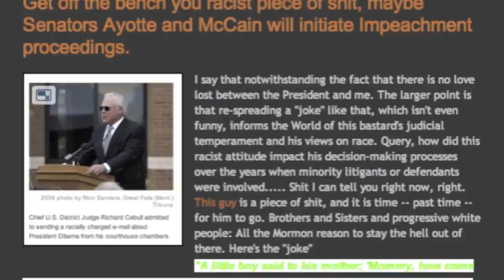Judge Richard Cebull must step down or be Impeached.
06 MARCH 2012

KingCast to Montana District Judge Richard Cebull: Get off the bench you racist piece of shit, maybe Senators Ayotte and McCain will initiate Impeachment proceedings.

I say that notwithstanding the fact that there is no love lost between the President and me. The larger point is that re-spreading a "joke" like that, which isn't even funny, informs the World of this bastard's judicial temperament and his views on race. Query, how did this racist attitude impact his decision-making processes over the years when minority litigants or defendants were involved. Shit I can tell you right now, right. This guy is a piece of shit, and it is time -- past time -- for him to go. Brothers and Sisters and progressive white people: All the Mormon reason to stay the hell out of there. Here's the "joke"

"A little boy said to his mother; 'Mommy, how come I'm black and you're white?' " the e-mail joke reads. "His mother replied, 'Don't even go there Barack! From what I can remember about that party, you're lucky you don't bark!' "

That's funny when I was a kid I asked Uncle Don "How come you're white?" He said "Son I'm not REALLY your Uncle but we're all family."

Now then as to Senators Kelly Ayotte and John McCain, who hate pesky black journos like me (especially when we attended higher-ranking law schools) why don't you stop busying yourselves with your party-line votes against RI Judge John J. McConnell -- who at least tries to protect America from Mortgage Foreclosure Fraud -- and get busy on someone who is truly worthy of censure. Oh, wait. I know why you won't do anything. It's because you are just as racist as Richard Cebull and you need to catch a clue about how to live your lives in unity, exemplified by artists like Retna, whom I had the pleasure of interviewing just this weekend: